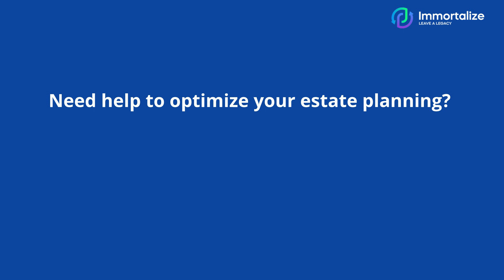Do I Need Different Wills for Different Countries?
How should you being doing the estate planning for your international assets? Do you need different Wills for different countries? Find out from this video!

Speak to Immortalize and let us help you get your Will sorted now!

(Please note that if you are a Muslim, the information in this video will not be applicable to you. We will be putting out more on Muslim estate planning soon!)

About Immortalize:
Immortalize is an Elderhood marketplace & information provider. We make finding solutions to all your ageing-related problems easy.